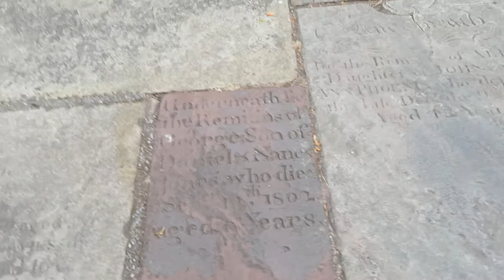CHESTER 074 MVI 0734